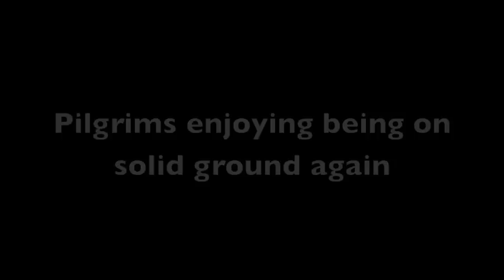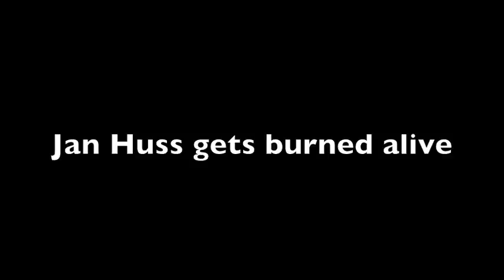Item 263: Going on a Biblewalk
We really enjoyed the last half of the Old Testament tour when we visited the BibleWalk Wax Museum the Sunday before last, but we'd like to hear about the tours we missed! Bring us a receipt for the tour you took, as well as some highlights. [10 points, and please: no costumes]

Here are some highlights of the reformation